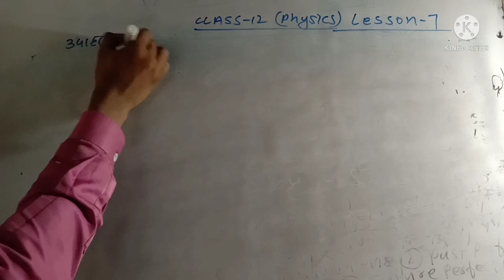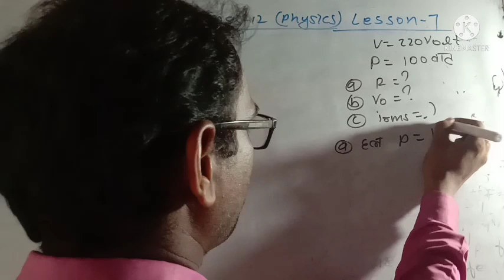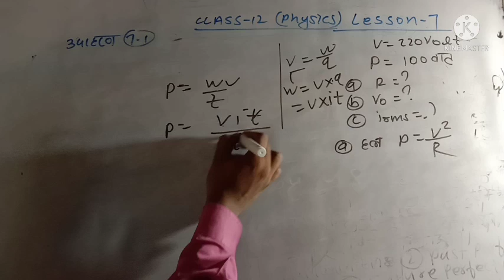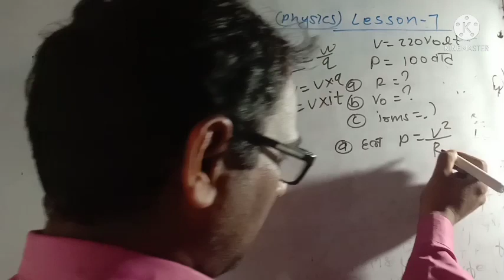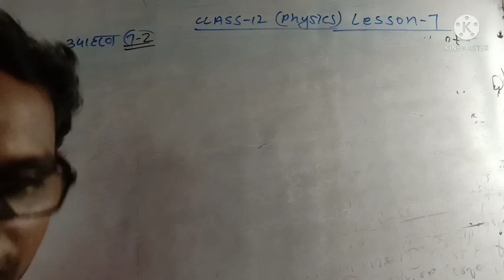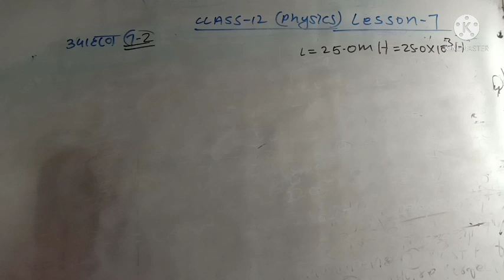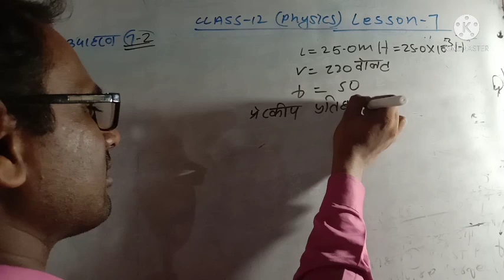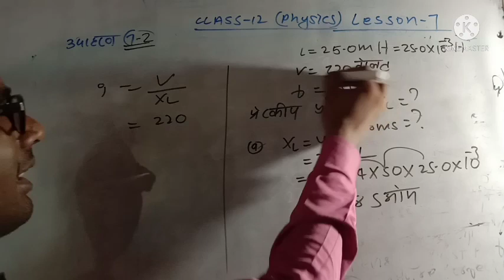class 12 physics lesson 7 example 1,2,3,9,4,